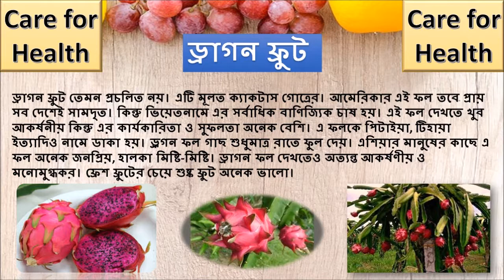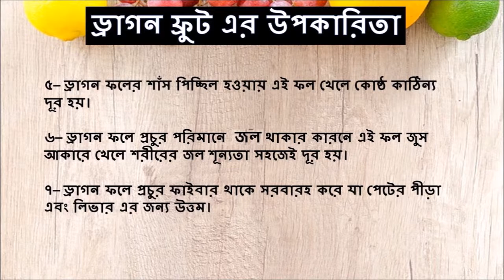II ড্রাগন ফ্রুট এর উপকারিতা II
ড্রাগন ফ্রুট তেমন প্রচলিত নয়। এটি মূলত ক্যাকটাস গোত্রের। আমেরিকার এই ফল তবে প্রায় সব দেশেই সামদৃত। কিন্তু ভিয়েতনামে এর সর্বাধিক বাণিজ্যিক চাষ হয়। এই ফল দেখতে খুব আকর্ষনীয় কিন্তু এর কার্যকারিতা ও সুফলতা অনেক বেশি। এ ফলকে পিটাইয়া, টিহায়া ইত্যাদিও নামে ডাকা হয়। ড্র্রগন ফল গাছ শুধুমাত্র রাতে ফুল দেয়। এশিয়ার মানুষের কাছে এ ফল অনেক জনপ্রিয়, হালকা মিষ্টি-মিষ্টি। ড্রাগন ফল দেখতেও অত্যন্ত আকর্ষণীয় ও মনোমুগ্ধকর। ফ্রেশ ফ্রুটের চেয়ে শুষ্ক ফ্রুট অনেক ভালো।